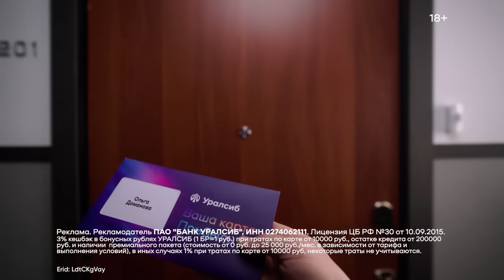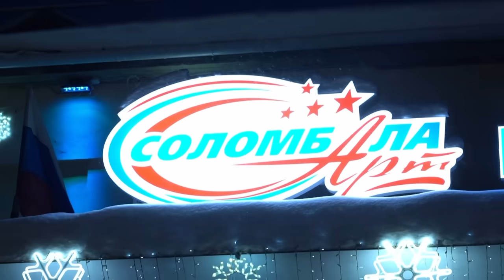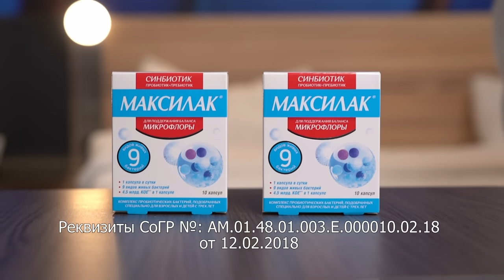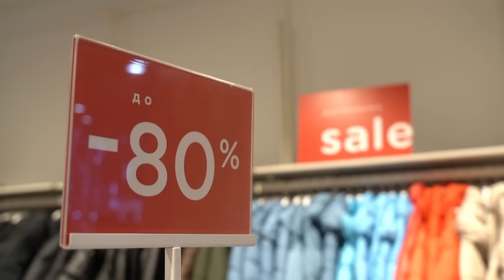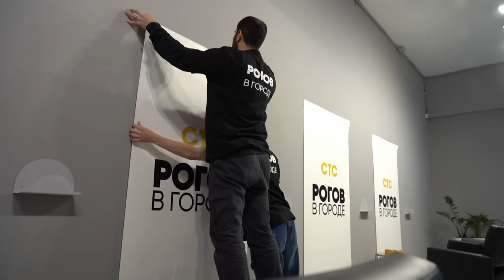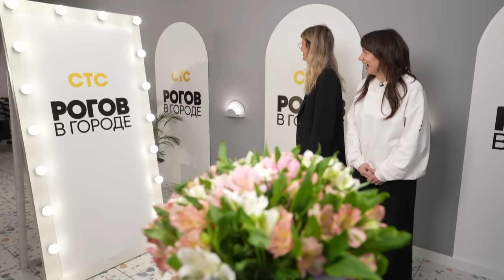Рогов в городе | Сезон 4 | Выпуск 1 | Архангельск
Прибыльная карта от Банка Уралсиб – с высоким доходом на остаток до 16% годовых и кешбэком до 3% на покупки. Закажите карту онлайн, а мы бесплатно доставим уже завтра
Архив Erid: LdtCKgVay

Ювелирные украшения всегда желанный подарок! Исполняй мечты и лови весеннее настроение! Сияй с KARI JEWELRY! Подробности на сайте kari.com
Архив Erid: LdtCK8a9t